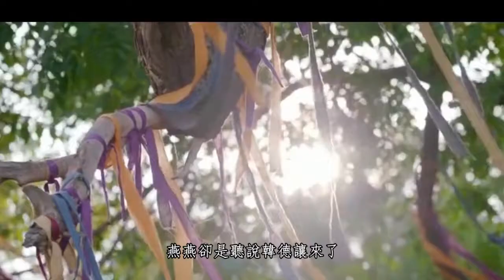第41章 明扆动心1| 燕云台（The Legend of Xiao Chuo） | 燕云台剧情简介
燕云台剧情简介：
       萧燕燕是宰相萧思温与燕国长公主的第三女。她作为家中最小的孩子，不仅深得父亲喜欢，也深受大姐萧胡辇、二姐乌骨里的宠爱和照顾，万千宠爱于一身的萧燕燕也从小养成了敢想、敢说、敢做的性格，对于追求的事物充满执着，不轻言放弃。她与韩德让两情相悦，早定终身。但世事难料，萧家三姐妹分别嫁给了太祖系三支，大姐萧胡辇嫁给太平王罨撒葛，二姐乌骨里嫁给耶律喜隐，而萧燕燕因与辽景宗耶律贤的一次邂逅，从此开启传奇的一生  。